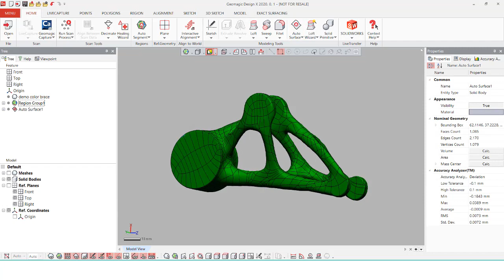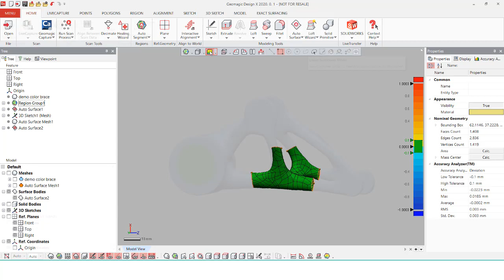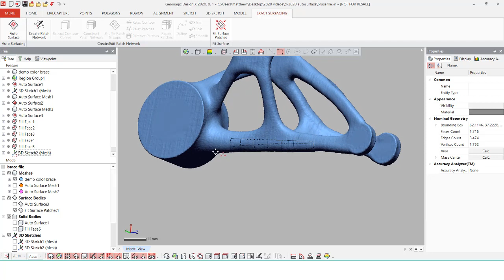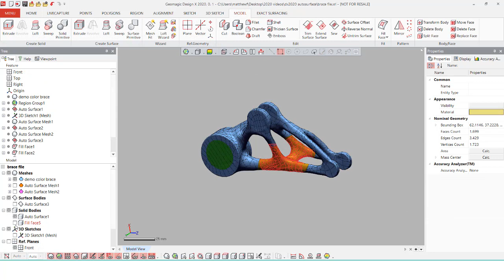Geomagic Design X 2020: Auto-surfacing tools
In this video we will discuss the new auto-surfacing tools within Design X. Auto-surfacing is a powerful tool to convert complex mesh geometry into a 1-to-1 solid model with high accuracy via a series of NURB surfaces.

Geomagic Design X 2020 has introduced some new settings to the auto-surface tool which allow you to use regions and sketches to define how the tool will run. We will go over some examples of this tool and where it is beneficial for one setting over another.